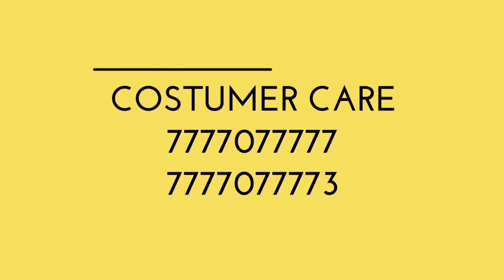RCB News Today - RCB में सामिल हुए, Ben Stokes, Hardik Pandya, IPL 2022 Mega Auction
Watch : Ben Stokes, Hardik Pandya Join RCB

Cover Topic :
RCB Target Player list
RCB IPL 2022 Mega Auction
RCB New Captain
RCb Big Good News
RCB Today Bad News
RCB Biggest Great News
IPL 2022 Mega Auction
Ben Stokes In RCB
Hardik Pandya In RCB
KL rahul In RCB
KL Rahul RCB New Captain